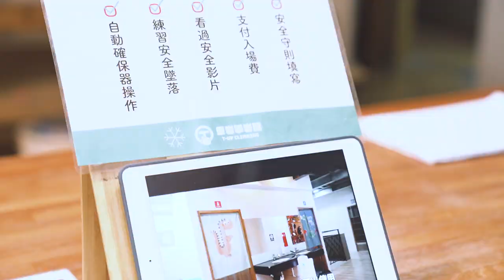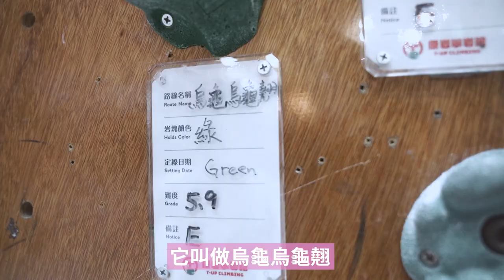懼高症爬15公尺高？ 時隔半年的超高攀岩挑戰！